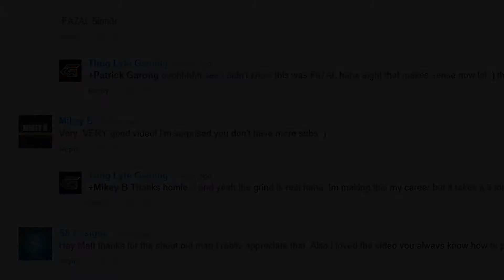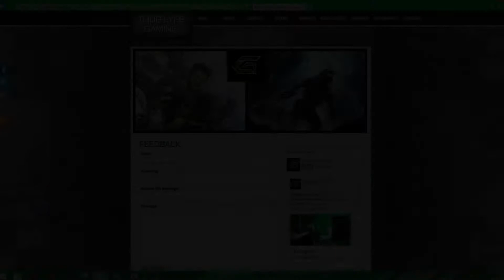BAWLS Guarana TOP 10 GAMING Plays / Moments TOURNAMENT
This video COUNTS DOWN the TOP 10 Video Game PLAYS / MOMENTS / and KILLS submitted by the FANS of Thug Lyfe Gaming.

Honorable Mention #1 - Carmal Cub9 - After almost getting taken out in EA Sports UFC Match, he reverses his opponent and gets a NASTY Knockout.

#10 - MIDNIGHTFALLS45 - Picks up a MEGA KILL at the end of a Destiny Multiplayer Match while also earning 8 metals with one move.

#9 - Dynamic Subset - Pulls off a very sneaky Bomb Defusal after activating his CLOAK ability and walking right past the enemy opponents.

#8 - Apocalyptic Fox - In a game of Madden Football, he makes the defense look horrible by performing a BEAUTIFUL spin move.

#7 - CakesPenguin - Eliminates her first opponent in a game of Call of Duty: Ghosts before he can blow hi C4 charge then then kills another enemy before he even knows what hit him.

#6 - OutMOB Reaper - After getting an Assault Rifle kill in Call of Duty: Advanced Warfare, he decides to kick it up a notch by getting a 180 Quick Scope.

Honorable Mention #2 - Born Fierce - Gets PAYBACK on his opponent the only way a THUG knows how... By sticking him with a Semtex grenade half way across the map.

#5 - Blitzkrieg TLG - In a multiplayer match of Call of Duty: Advanced Warfare, he racks up a 6 person killing spree by utilizing his acrobatic skills.

#4 - Abicommer - EMBARASSES the enemy team in a Titanfall Multiplayer Match when he Nuclear Eject Kills all 6 of the opponents of the enemy team.

#3 - (PRIZE: Bawls Guarana T-Shirt, $10 Gift Card) - TLG Juju - Wins a NBA match by scoring a LAST SECOND Jump Shot at the buzzer.

#2 - (PRIZE: 8 Pack of Bawls Guarana, $20 Gift Card) - Leonardo 55108 - Pulls off a Mid Air Sniper Shot on the same opponent who caused him to eject from his Titan in an online Titanfall Multiplayer Match.

#1 - (PRIZE: TLG Jersey, 24 Pack of Bawls Guarana) - DrPhilAl1Up0nYa - Strategically shoots a semtex around a corner to weaken his opponents before picking up a TRIPLE KILL with just ONE BOOST SLAM in Call of Duty: Advanced Warfare.

*SOCIAL NETWORKS*

I here VERIFY that I have PURCHASED and OWN receipt proof to the USAGE RIGHTS for all MUSIC and SOUND content used within this video. The following files were used:

- "Buzzy" - Payments made out to RJ Interactive - Contributing Artist: Kustom Beatz

- "Click Clack (Instrumental)" - Payments made out to Premium Beats - Contributing Artist: JAM Studio